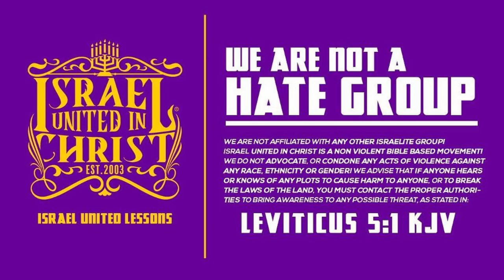IUIC | The Consequence Of Hating Your Heritage